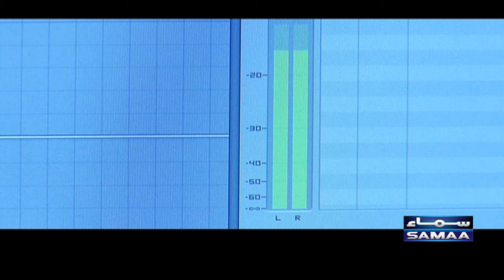Ishq Mein Mehboob Ka Qatal | Interrogation | Samaa Stories | 23rd September 2022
57% of crimes are admitted during interrogation sessions.
16% of people admit to these crimes due to psychological pressure while 84% admit due to various techniques used during the interrogation process, a number of which can be quite unpleasant.
Crime stories are narrated in interrogation cells when arrested suspects confess to their crimes - these are depicted through re-enactments. Real tales of unlawful activities are pieced together by interrogative techniques that are at times painful and at times, very painful !!! The show encapsulates the thrill and stylistic execution that is synonymous with the 'crime' genre while also retaining the humanistic essence of crime, punishment and redemption. The final truth will be exposed only through - INTERROGATION!